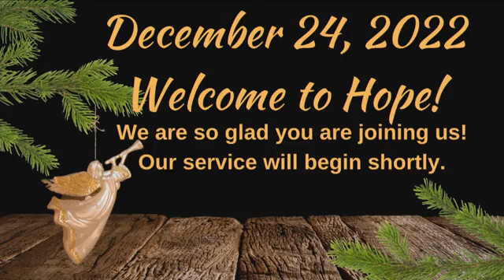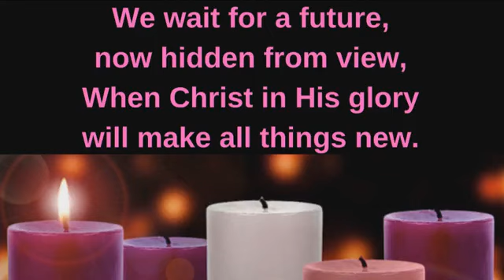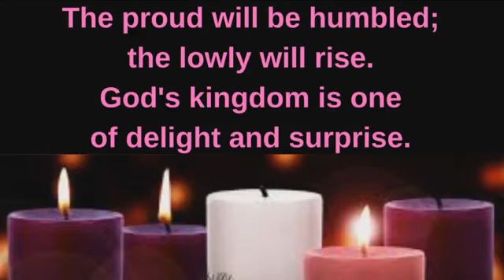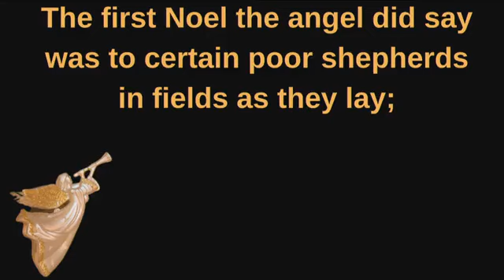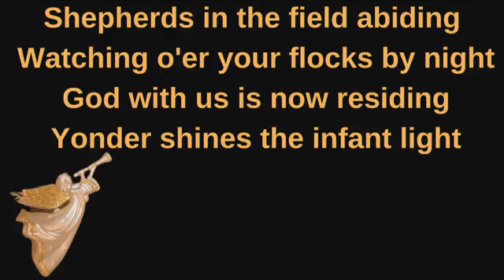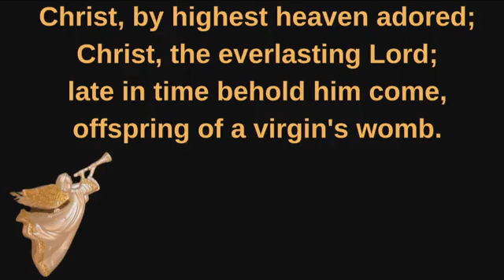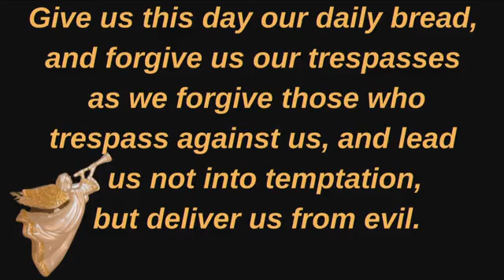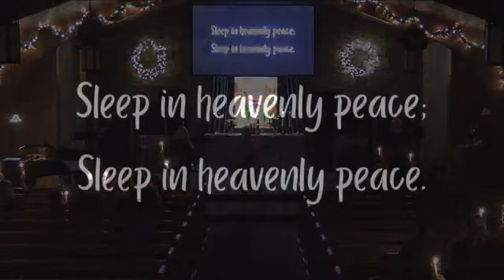221224 11pm Worship